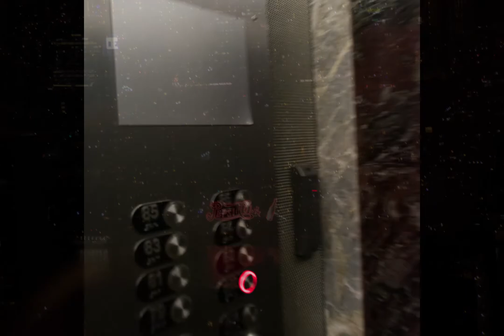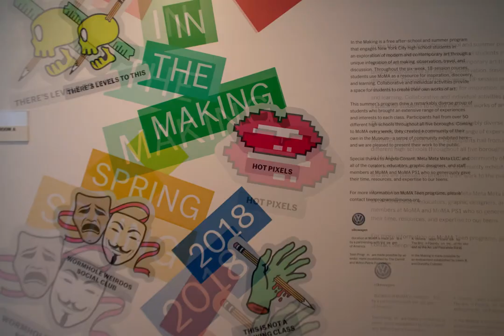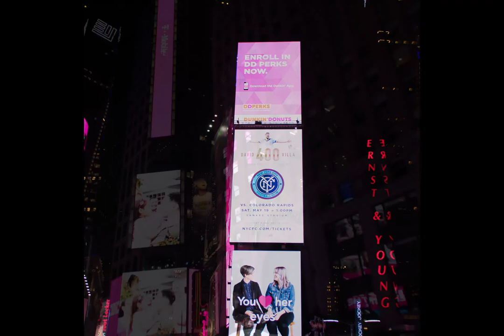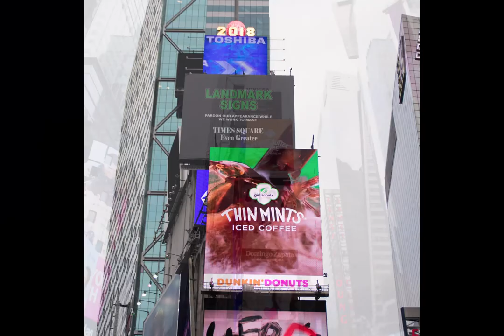New York City Holiday - May 2018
Definitely check these places out in NYC the next time you go visit!
An amazing holiday even if too short!
New York City is awesome!

Gear used:
GoPro Hero 6 (referral)

Edited on:
Premiere Pro - Peter McKinnon Kodak Killer LUT (same for consistency)